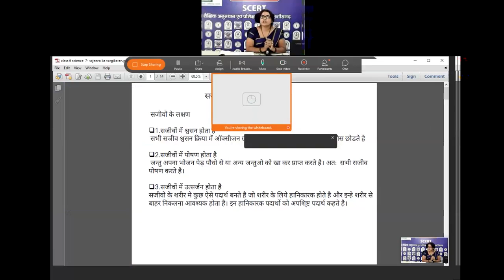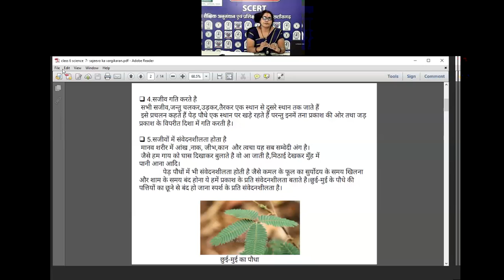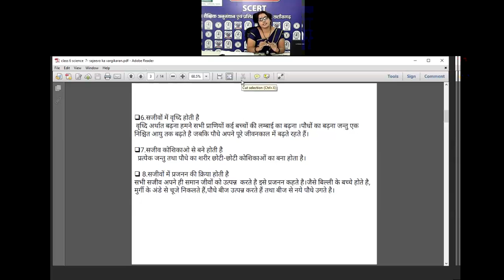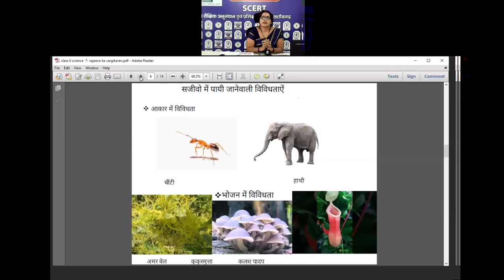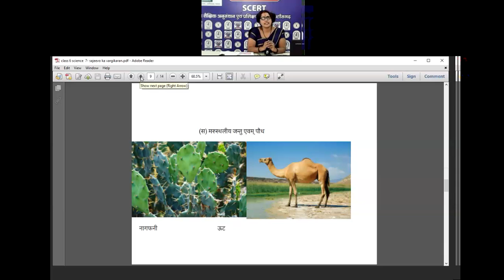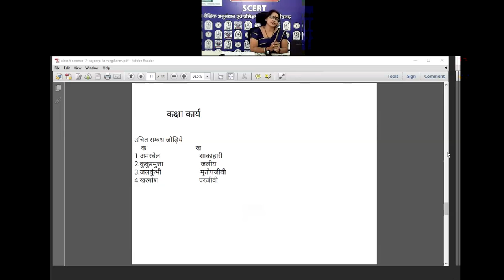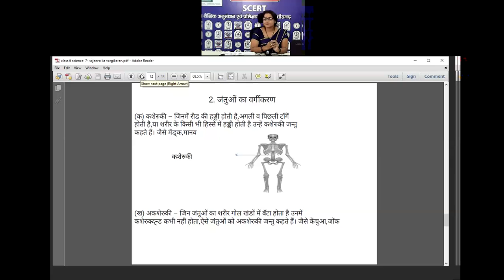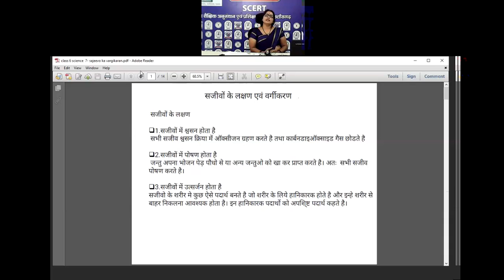कक्षा 6 विज्ञान (7- सजीवो के लक्षण एवं वर्गीकरण)by ममता शर्मा शिक्षक, शा.पू.मा.शा.परसदा